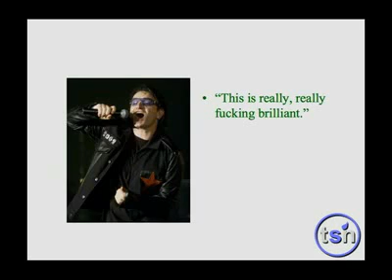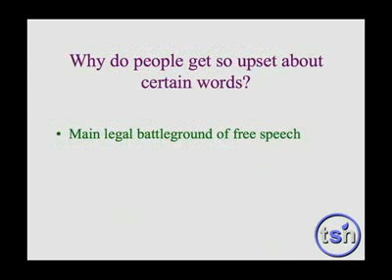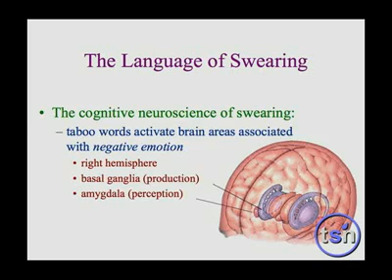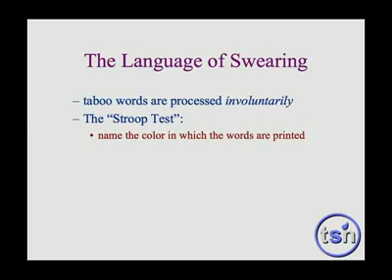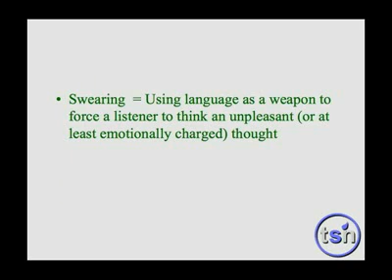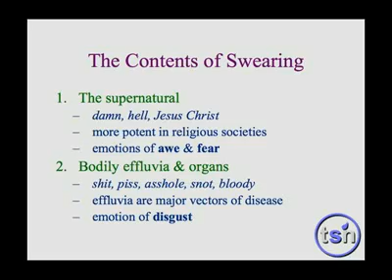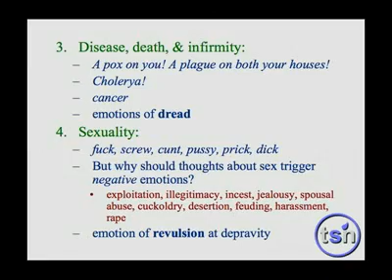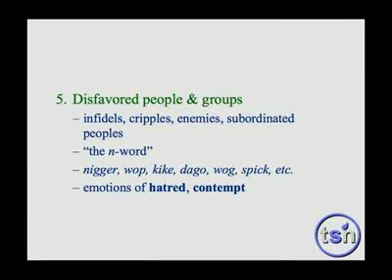Steven Pinker - The Language of Swearing (1/2)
"The Science Reader"

The Stuff of Thought: Language as a Window Into Human Nature
with psychologist Steven Pinker

Filmed at Warwick's in La Jolla, California.

In The Stuff of Thought: Language as a Window into Human Nature, Pinker explores how the mind works by examining the way we use words. By looking closely at everyday speech, he paints a vivid picture of the thoughts and emotions that populate our mental lives.

Steven Pinker is Harvard College Professor and Johnstone Family Professor in the Department of Psychology at Harvard University. Until 2003, he taught in the Department of Brain and Cognitive Sciences at MIT. He conducts research on language and cognition, writes for publications such as the New York Times, Time, and Slate, and is the author of seven books...